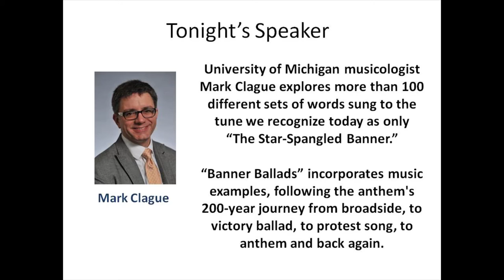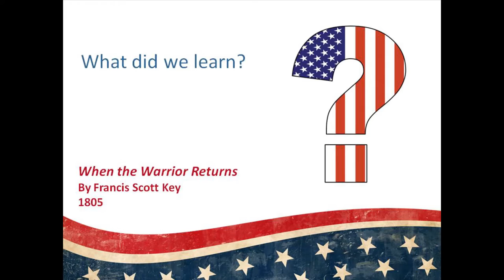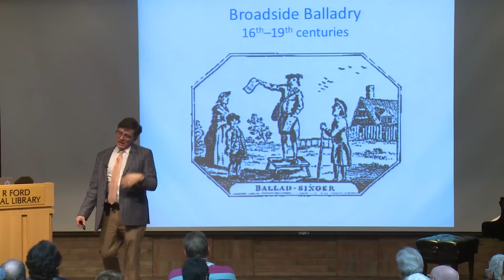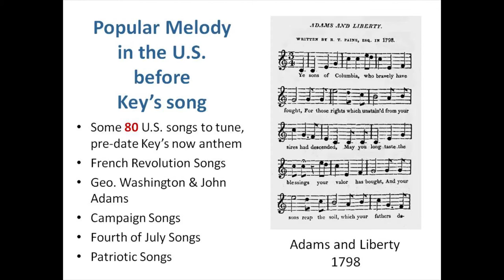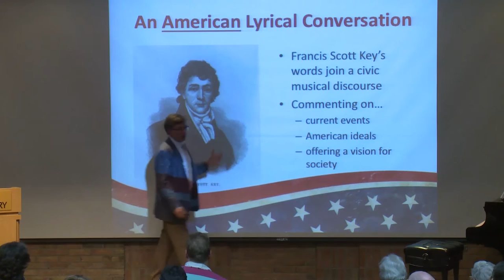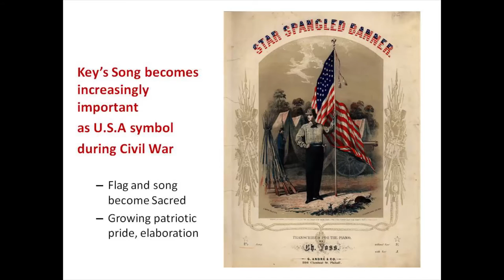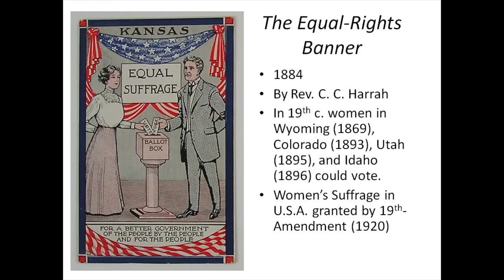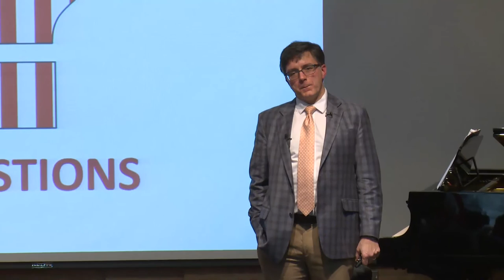Mark Clague - Banner Ballads: The Many Lyrics of the Star Spangled Banner - 03/07/17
Mark Clague

"Banner Ballads: The Many Lyrics of the Star Spangled Banner"